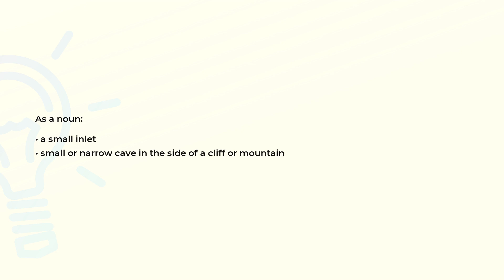What is the meaning of the word COVE?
Definition and spelling of the word COVE.

(00:00) Intro
(00:06) As a noun
(00:16) Spelling

As a noun (00:06):
• a small inlet
• small or narrow cave in the side of a cliff or mountain